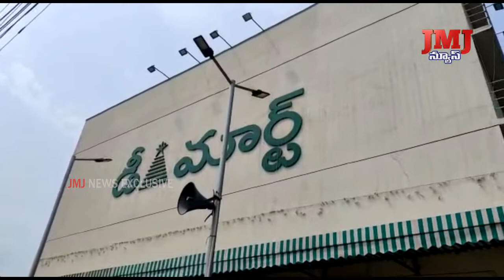ఒంగోలులో తెదేపా నాయకులు బందులో భాగంగా విధ్వంసం.